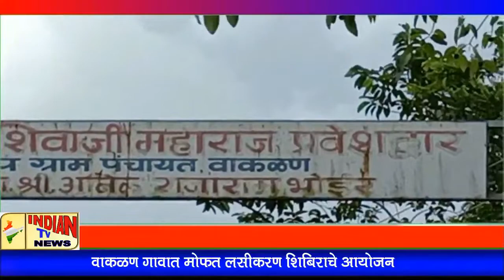Indian Tv News ; वाकळण गावातील नागरिकांनी लसीकरण शिबिराचा लाभ घेतला.